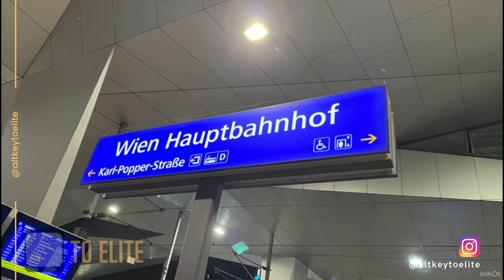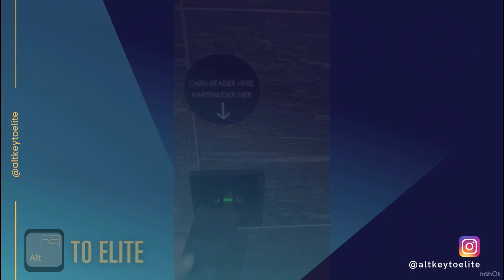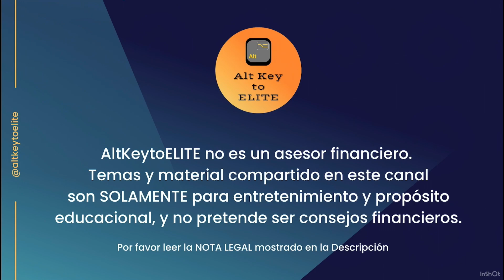Adina Aparto Hotel en Viena, Austria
Donde alojarse en Viena, Austria - Parte II

Presentado por Alt Key to ELITE

Musician: @iksonmusic

Nota Legal de AltKeytoELITE

IMPORTANTE: Toda la información, opiniones y sugerencias expresadas en este video son únicamente para fines informativos y de entretenimiento.  Este video NO pretende sustituir el consejo profesional.

AltKeytoELITE recopiló de forma independiente todos los vídeos, y no fueron proporcionados ni revisados por el emisor.

AltKeytoELITE renuncia a cualquier control, relación o aprobación de las opiniones expresadas por otros usuarios de YouTube.

AltKeytoELITE puede incluir enlaces a otras páginas web, pero estos enlaces no respaldan esas páginas y se proporcionan solo para su comodidad.

AltKeytoELITE no es responsable del contenido de ningún sitio web u otra plataforma digital que no sea propiedad de AltKeytoELITE ni esté operada por ella.

AltKeytoELITE agradece sus pensamientos y comentarios sobre cualquiera de los videos, pero también se reserva el derecho de eliminar o eliminar los comentarios que considere inapropiados.

El contenido que se muestra en los videos es propiedad intelectual de AltKeytoELITE.  No puede reutilizar, volver a publicar o reimprimir dicho contenido sin nuestro consentimiento por escrito.